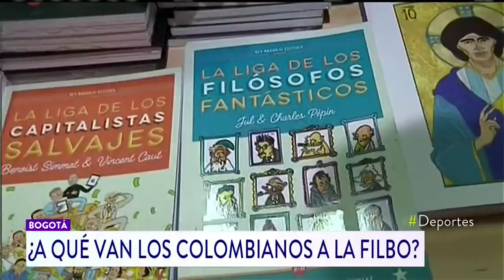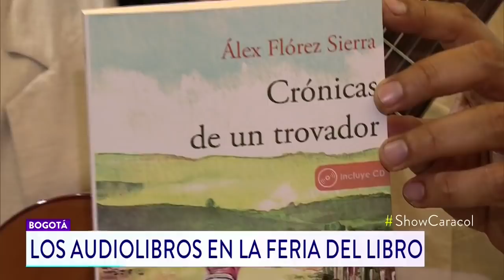Las Libertadoras, valientes mujeres salen del anonimato en la Filbo 2019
En épocas de Independencia, ellas también fueron determinantes en la construcción de país. El Espectador resalta su labor, oculta durante 200 años.